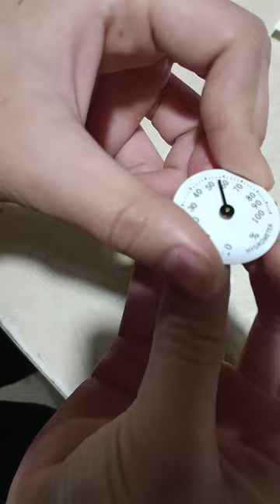hygrometer adjustment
How to adjust a humidor hygrometer